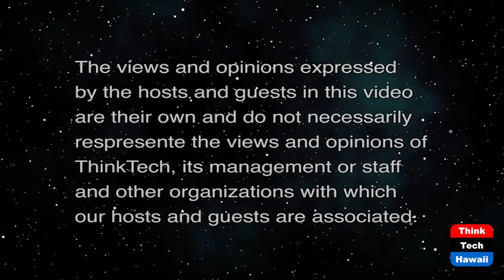Making the Case for the Initial Viable Product (Community Matters)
A Business Analysis by Aaron Solmon.  The host for this show is Jay Fidell.  The guest is Aron Solomon.

Many start-ups struggle with whether the Minimum Viable Product (MVP) they're launching is too minimum and would therefore be non-viable. According to Aron Solomon, legal analyst, entrepreneur, start-up founder and investor, "The notion of MVP has always had its pros and cons, but the often bitter cocktail of time pressure, competition, and agile software development made the MVP the ongoing easy choice."

However, Solomon has recently introduced the concept of the Initial Viable Product (IVP) to the founders he works with, which has resonated with most. Solomon explains, "the IVP isn't just a hyper-iterated MVP. It's the first truly viable product you choose to launch. You're going to be judged on the first thing you launch - everyone is.  Incessant explaining that it's just your MVP and it's not really ready yet is sometimes fine, and I've seen many, many other times where that's the dealbreaker in itself. Why? Because your idea of minimal is far more minimal than that of the person you're showing it to. Minimal is a sliding scale that will always slide onto you."

Solomon explains the concept of IVP and how using this model can be beneficial to start-ups, help legally protect ideas and refine product development.